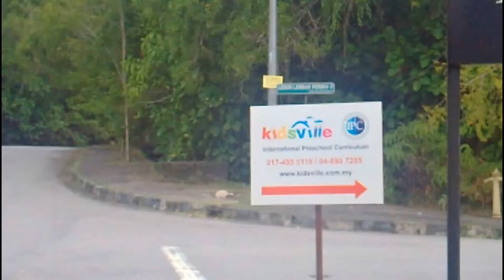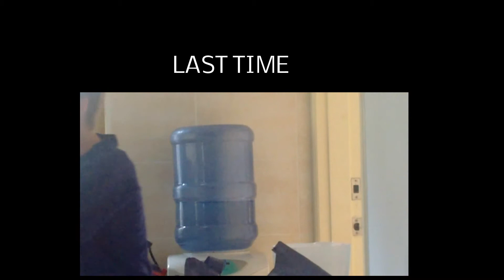Catch! | JOHN YELLEK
We have got to work on your catching skills.